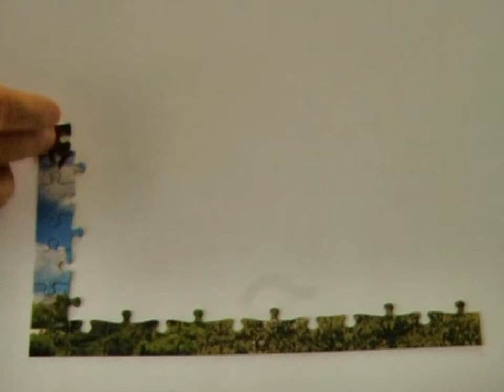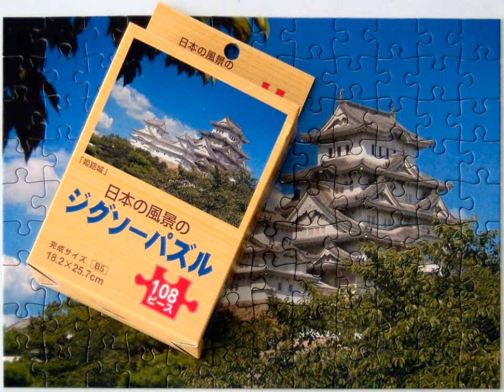Jigsaw Puzzle - "Himeji Castle" (姫路城)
Jigsaw Puzzle - Himeji Castle
Japanese Jigsaw Puzzles, Part 1
Theme: Himeji Castle, Japan
Number of Pieces: 108
Size: 18.2 x 25.7 cm (7.2 x 10.1 in.)